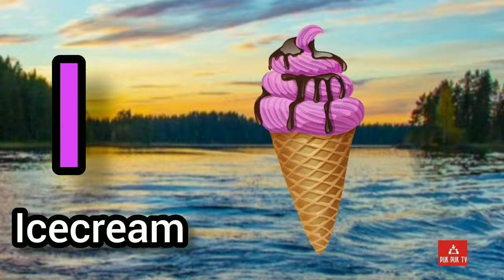One two three, 1 to 100 counting, ABC, ABCD, 123, 123 Numbers, learn to count, alphabet a to z - B76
I will sing and produce a kids song or music for baby group app book theme education